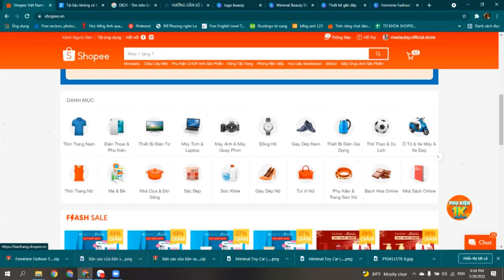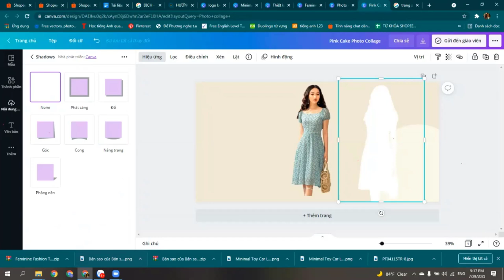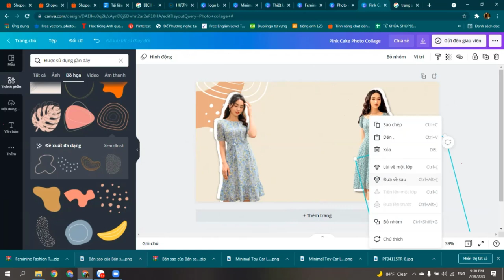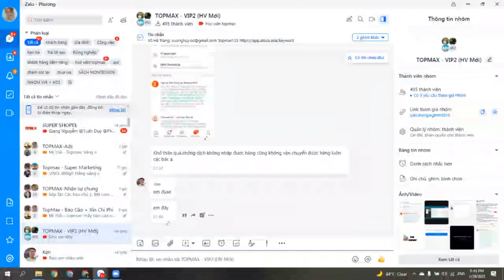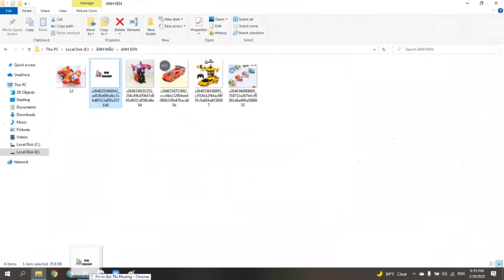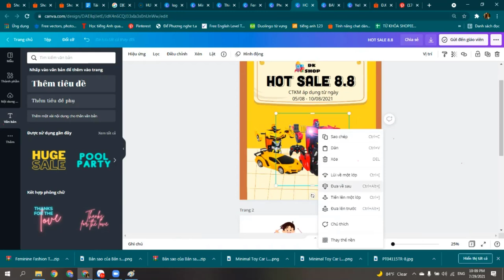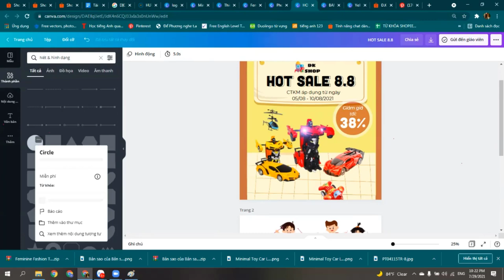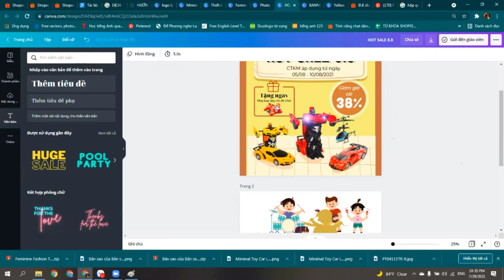Trang Trí Shop Trên Shopee, Cách Thiết Kế Khung Ảnh, Logo, Banner Bằng Canva | Phần 2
1 bí kíp để có nội dung bán hàng hoàn hảo | Marketing Thực chiến

Và nếu bạn đang gặp khó khăn không biết cách bán hàng trên shopee hiệu quả thì tôi có một buổi livestream chia sẻ hoàn toàn miễn phí trong nhóm kín ) tôi sẽ giúp các bạn tháo gỡ các vấn đề khó khăn mà hiện tại các bạn đang gặp phải: tìm kiếm nguồn hàng, nguồn hàng sỉ, cách bán hàng trên shopee cho người mới bắt đầu, bán hàng shopee từ cơ bản đến nâng cao, cách đăng ký bán hàng trên shopee, cách đăng bán hàng trên shopee, hướng dẫn kinh doanh online, cách đăng bài bán hàng trên shopee, cách bán hàng trên shopee bằng điện thoại, cách bán hàng trên shopee không cần vốn, chạy quảng cáo shopee, shopee uni, marketing, marketing thực chiến, học marketing, kiếm tiền online, cách bán hàng online hiệu quả, khởi nghiệp kinh doanh, khởi nghiệp, kinh doanh online, kinh doanh online cho người mới bắt đầu .